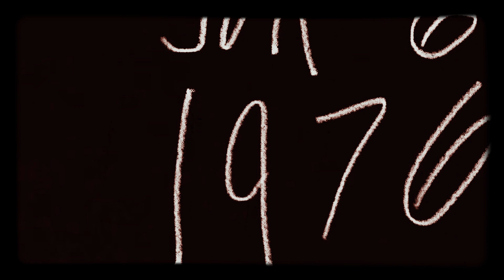2010 ￼ The happy song Day￼